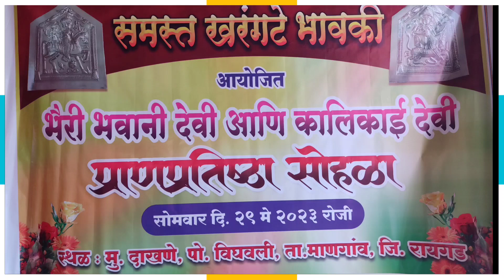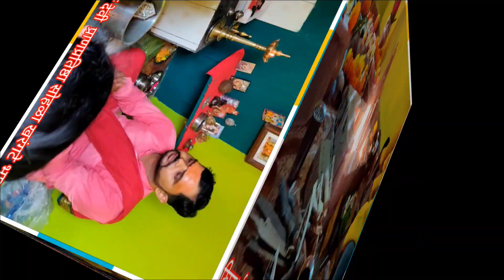कुलदैवत काळकाई प्राणप्रतिष्ठा सोहळा खरंगटे भावकी/दाखणे/कुलदैवतअभिषेक devotional @स्वामी कल्पेश जंगम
काळकाई आणि भैरी भवानी देवीची प्राणप्रतिष्ठा तसेच अभिषेक सोहळा खरंगटे भावकी ,दाखणे ,माणगाव, रायगड

विशेष आभार सोहळ्याचे सर्व विधी संपन्न करणारे:- स्वामी कल्पेश दादा जंगम (गाव:- साले)

@kharangate creation
आपण सर्व बघतो की मुर्तीकार हा किती कौशल्य पणाला लावतो. एक अचेतन, निर्जीव दगडाला, तुमच्या मनासारखा आकार देतो. मुर्ती घडवतांना ती मुर्ती दोन वेळेस आकार घेते, प्रथम तुमच्या मनात आणि दुसऱ्या वेळेस मुर्तीकारणे, जेव्हा तिला प्रत्यक्ष घडवुन तुमच्या मनासारखा आकार पूर्ण केला.
प्राणप्रतिष्ठा म्हणजे मूर्ती घडताना ती सर्व प्रकारच्या निर्गुणातून, निराकारातून घडते, वेगवेगळे आकार देत मूर्तीकार स्वत:ला जसे देवांचे स्वरुप वाटते तसे घडवतो. म्हणून तर आपल्याला कोणत्याही देवाच्या मूर्तीची निवड करताना किती अवघड जाते, कारण घडवणाऱ्याच्या मनातली मूर्ती नि तुमच्या मनातली मूर्ती ही वेगळी असते.
घडवलेल्या अशा मूर्तीला सगुणात आणायचय, जीवंत करायचय तर प्राण ओतावा लागतो. तो प्राणप्रतिष्ठेद्वारे ओततात. मंत्र, अभिषेक असतो, प्राणांचे प्रत्यक्ष संक्रमण शास्त्रीय पद्धतिने होते. आणि पिंडात ते ब्रह्माण्डात या न्यायाने, जो प्राणरूपी भगवंत तुमच्या अंतस्थ स्थित आहे, ते प्राण तुमच्या द्वारे त्या मूर्तीमध्ये ओतले जातात. खूप छान कर्म आहे ते, मंत्रार्थ जाणून घेऊन जर सर्व पूजा बघितली, केली तर ते एक खूप छान दर्शन आहे, खूप छान प्रवास आहे. असो.
हा बाह्यार्थ, कर्मकांडातील अर्थ आहे असे म्हणायला हरकत नाही.

Todays Again uploaded New video for my Friend's

I hope you will do it surely .

 AND

Kharangate Creation